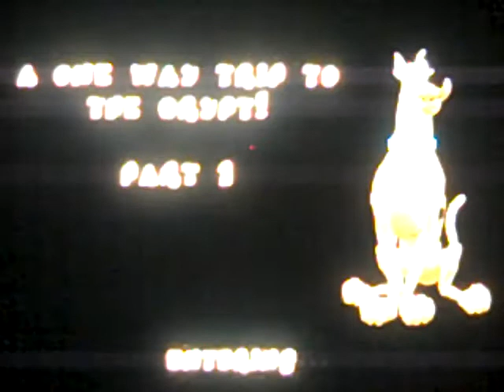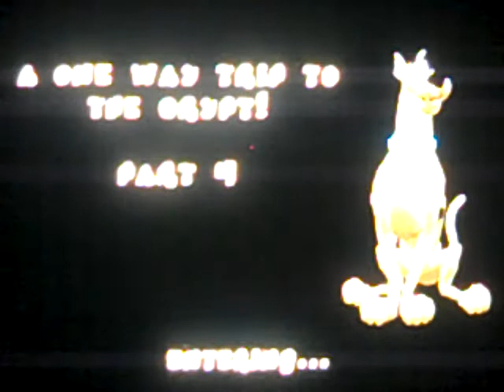Scooby Doo Night Of 100 Frights - Walkthrough Part 17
In this video, we go through a graveyard and we get two monster tokens!